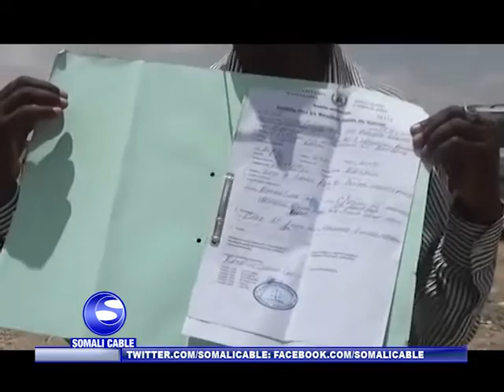QAAR KA MID AH MULKIILAYAASHA IYO EHELADA DHUL DHAWAAN UU BURBURIYEY MAAMULKA GOLAHA DEEGAANKA BORAM